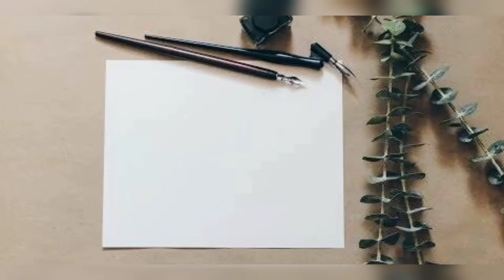Imam of Masjid Al-Madinah - Upper Darby Islamic Center, USA